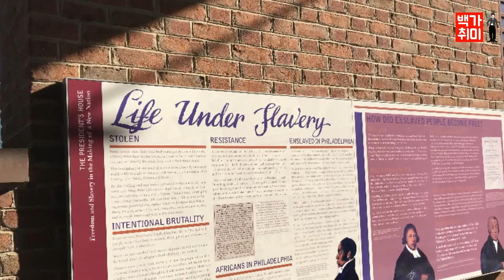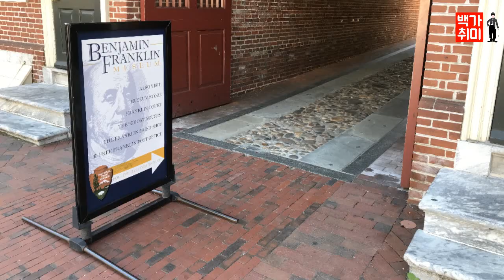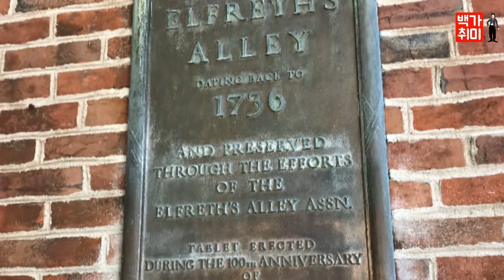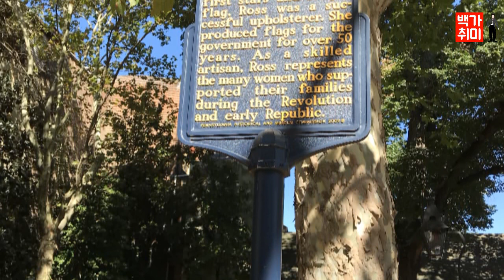[백가취미 여행] 미국 독립의 성지, 필라델피아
미국 독립의 성지 필라델피아를 가다. 펜실베니아주와 필라델피아의 역사에 대해 알아보고 자유의 종, 대통령 관저, 독립기념관등을 방문하다.